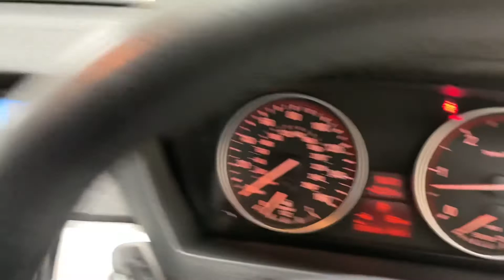2010 (10) BMW X5xDrive35d SE 5dr Auto [7 Seat] 4WD SUV 74K FBMWSH 20" Y SPOKE ALLOYS SPORT PACK